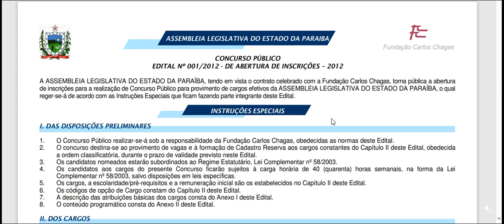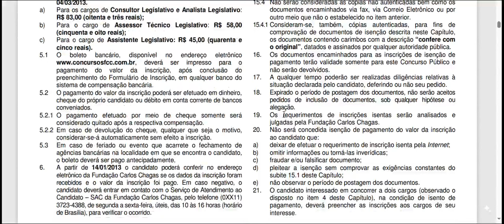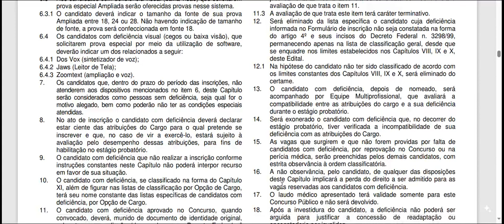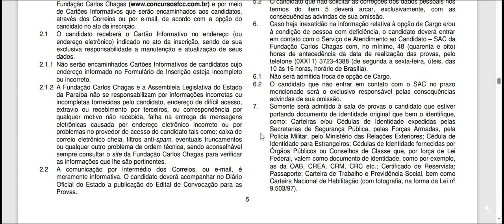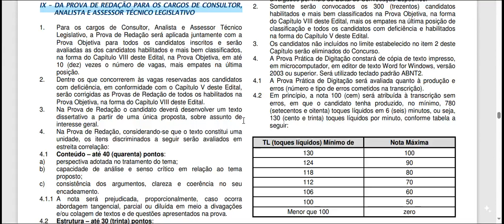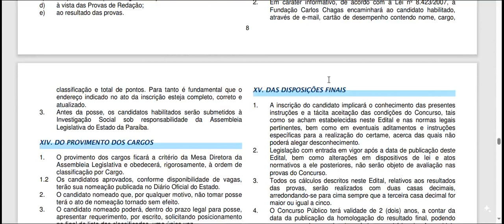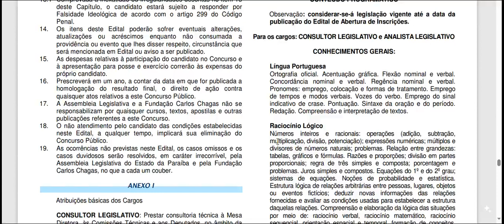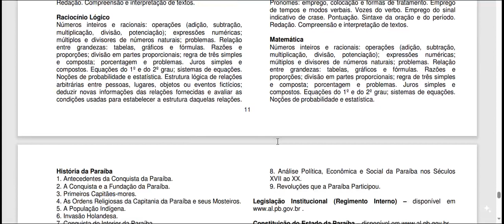ASSEMBLEIA LEGISLATIVA DO ESTADO DA PARAIBA